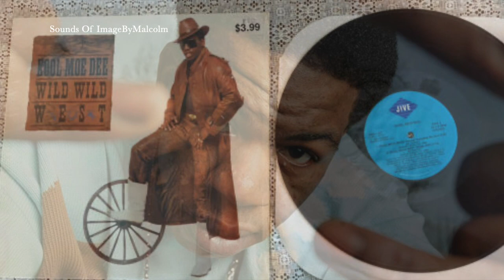Kool Moe Dee ft Craig Mack - Sounds Of ImageByMalcolm